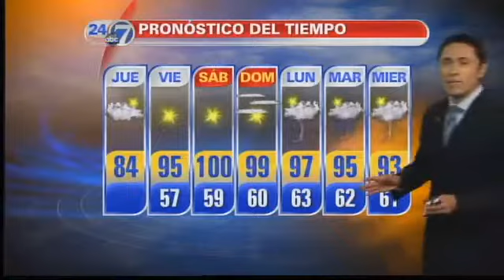El tiempo: regresa el calor para quedarse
6/21/2012 Regresa el calor y el fin de semana alcanzaremos hasta los 100 grados.